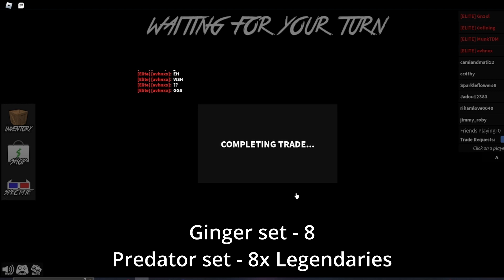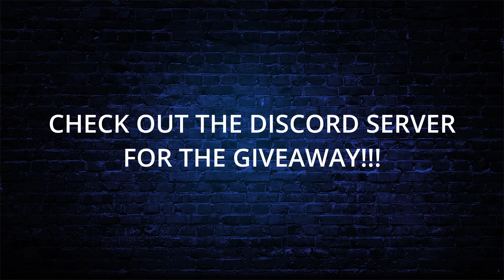MM2 TRADING MONTAGE #8 (BIG WIN AND FLIPS)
Murder Mystery 2 (MM2) Trading montage! Watch all the W trades in this awesome montage.

➤Description

➤Links!